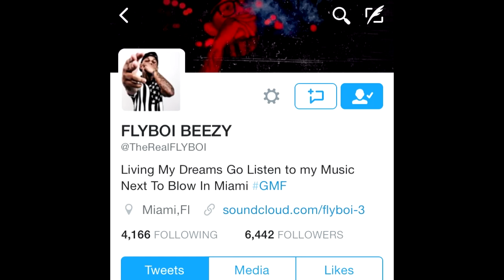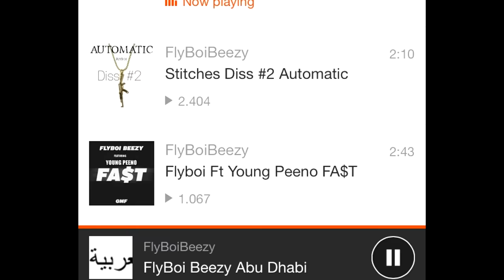Fly Boi 305 Talks Stitches Beef , GMF & Upcoming projects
Mixtape hosted by Bang'em Smurf coming soon !!!